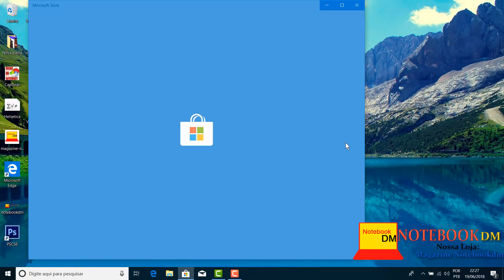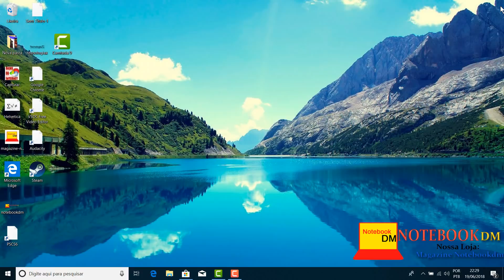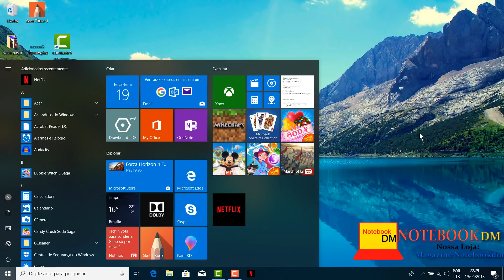como instalar netflix ! INSTALE Netflix no Notebook SEM DOR DE CABEÇA (Guia 2025) RESOLVA AGORA!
🔴 Desbloqueie a Melhor Experiência Netflix no seu Notebook!
Cansado de assistir Netflix pelo navegador? Aprenda AGORA como baixar e instalar o aplicativo oficial da Netflix no seu Windows 10 ou Windows 11 de forma rápida e segura!

Neste tutorial passo a passo completo, você vai descobrir:

✅ Como instalar o app da Netflix no seu PC ou notebook em minutos!
✅ Dicas essenciais para configurar e usar o aplicativo.
✅ O principal benefício: Baixar filmes e séries para ASSISTIR OFFLINE onde e quando quiser! ✈️📱
✅ Solução para os erros mais comuns durante a instalação.

Simplifique sua forma de assistir e aproveite a Netflix com a melhor qualidade e recursos exclusivos do aplicativo. Perfeito para quem usa notebook ou PC!

🤔 Ficou com alguma dúvida sobre a instalação? Deixe seu COMENTÁRIO abaixo que eu te ajudo!

🔗 **LINKS IMPORTANTES E MAIS RECURSOS:**

✨ **Quer pagar MAIS BARATO em notebooks?** Entre GRÁTIS nos nossos grupos de ofertas:

📚 Precisa de ajuda para escolher?

00:00 - Introdução
00:30 - Acessando o site da Netflix
01:15 - Baixando o aplicativo
02:00 - Instalando no Windows
03:00 - Configurações iniciais
04:00 - Dicas de uso -